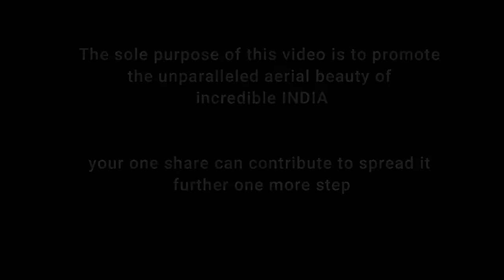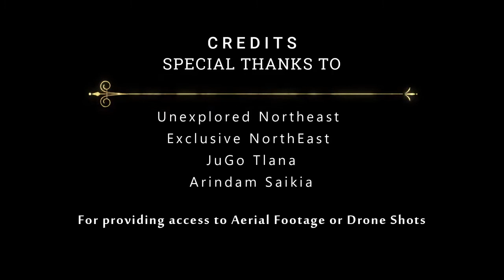Assam video footage drone 2021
Assam stick